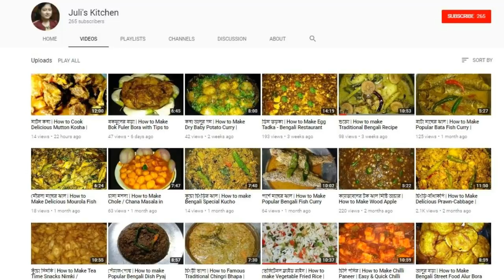নিরামিষ আলুর দম | How to Make Veg Potato Curry | Most Popular Niramish Aloo Dum Recipe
নিরামিষ আলুর দম | How to Make Veg Potato Curry | Most Popular Niramish Aloo Dum Recipe in Bengali Style